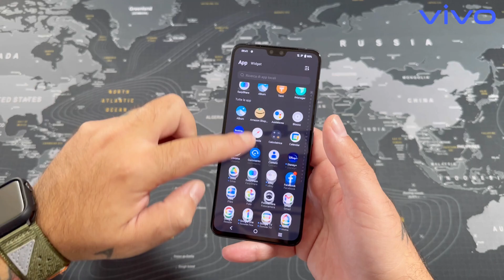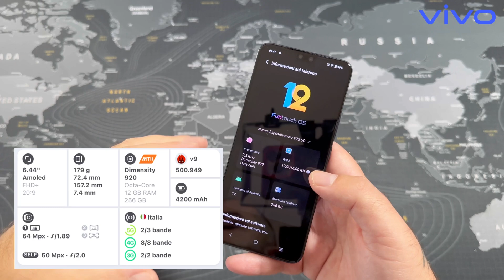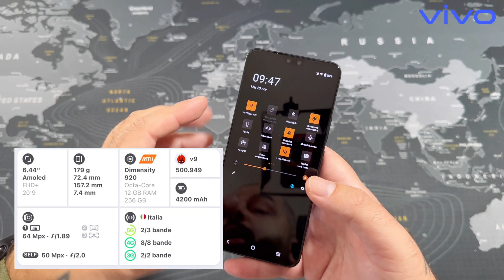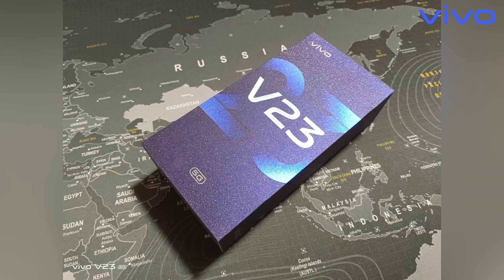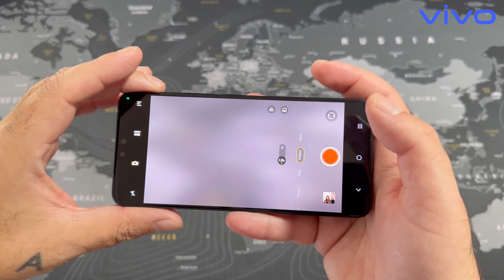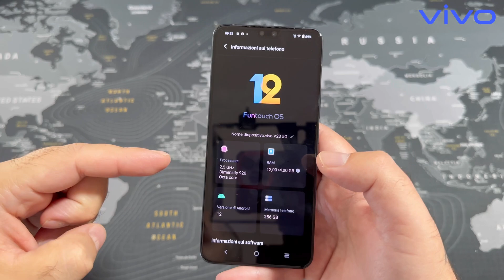VIVO V23 5G - Perfetto per i Selfie e non solo ( Recensione )